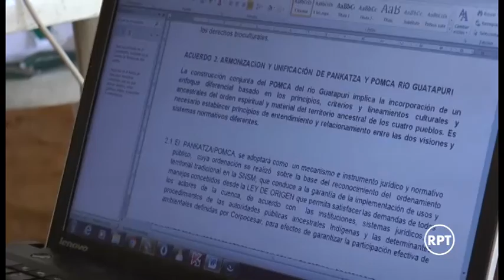Corpocesar e Indígenas trabajan por el medio ambiente